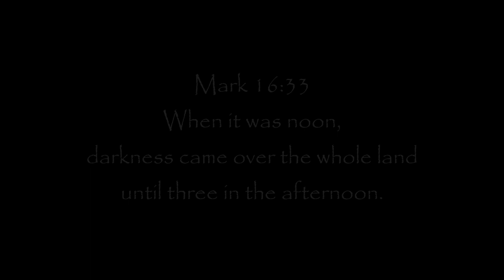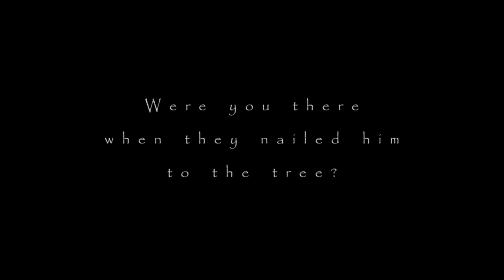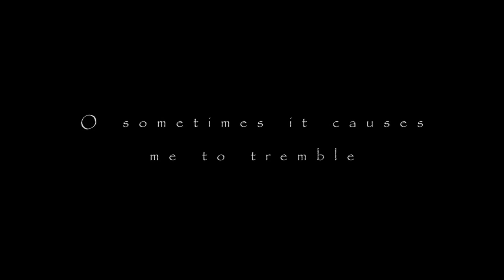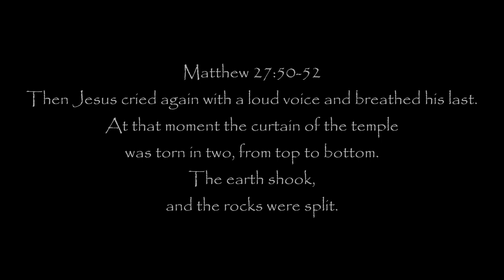Were You There? - Jeff Miller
Performed & Produced by Jeff.
Your support is greatly appreciated as it financially allows writers & artists to continue creating, recording, and releasing music. On behalf of the global music community - Thank you!